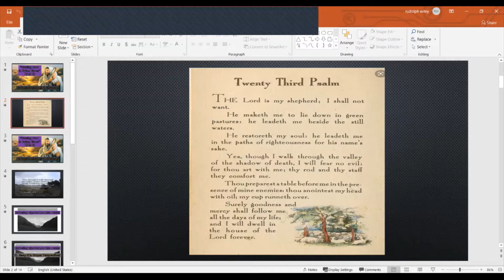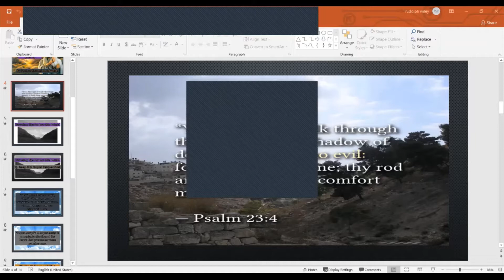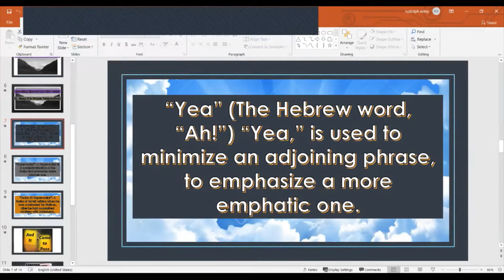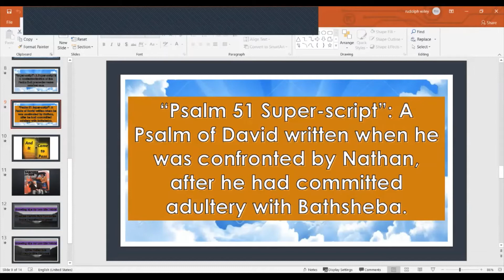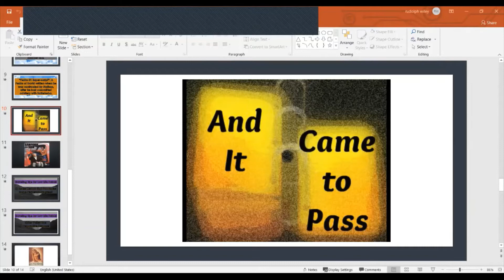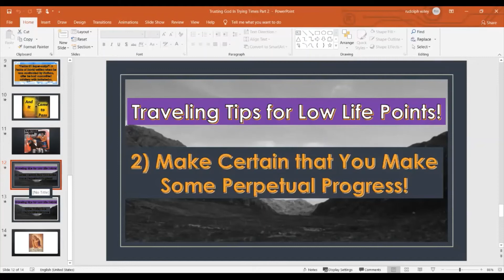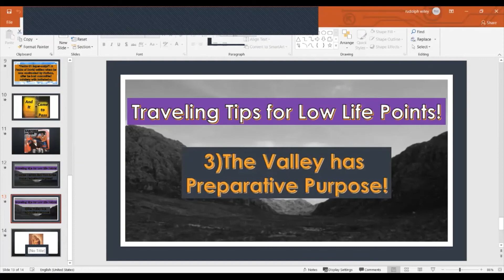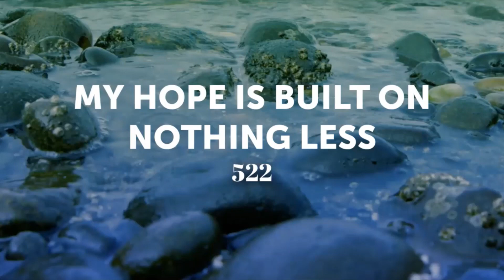Pastor Edwards Sermon Psalm 23